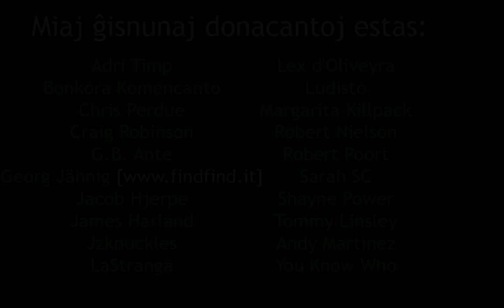Evildea por prezidanto!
En ĉi tiu filmeto, mi deklaras mian intencon fariĝi prezidanto de UEA kaj mi prezentas mian strategian laborplanon por igi Esperantujon bonega denove!